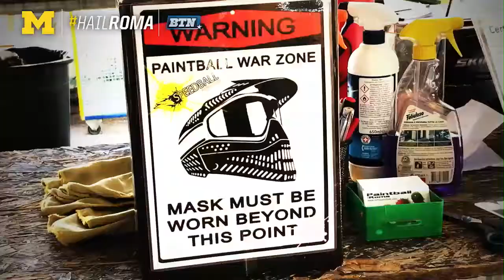Michigan in Rome: Top Sights and Sounds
A look at some of the top sights and sounds from Michigan's trip to Rome.